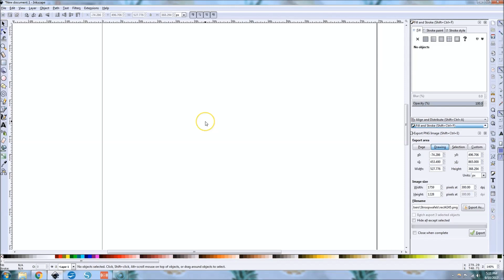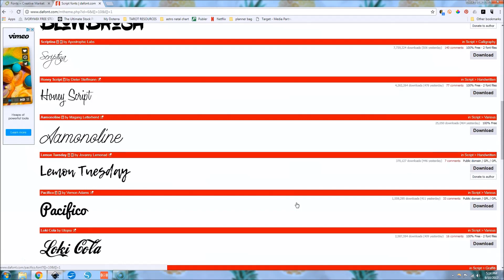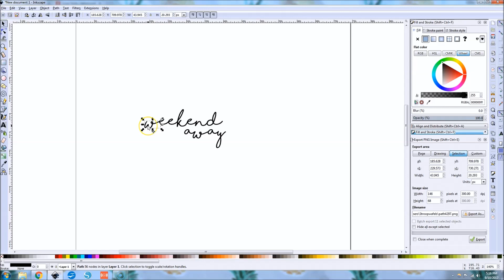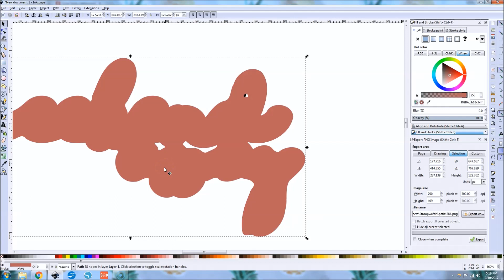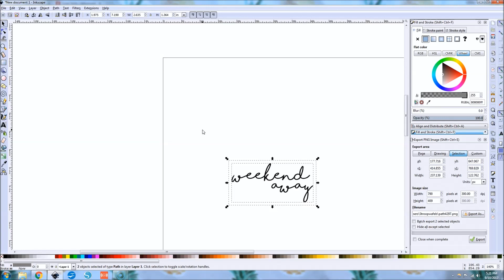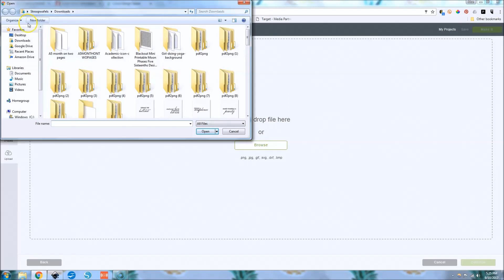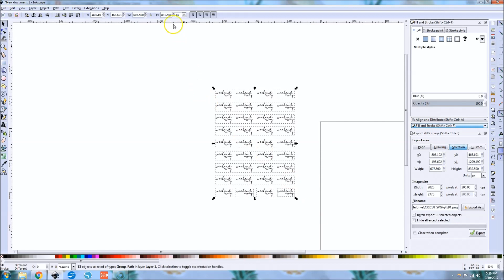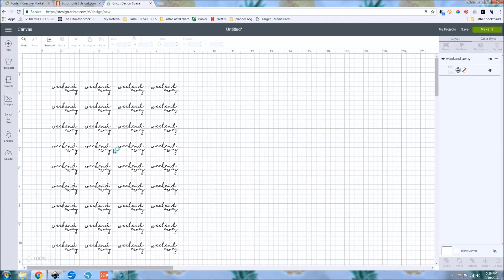Cricut + Inkscape Tutorial // How to Make an Offset in Inkscape Around Words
Hey there guys!!! Today's video is about using inkscape to create an offset or bubble around a quote or set of words so that you can print then cut phrases with your Cricut Explore.

It may seem a bit complicated at first but if you have enough patience and go at it with a positive attitude, I know you can do it!

My !! New !! Cricut Group exclusively for Printable Stickers ready to cut with your Cricut Explore!

My favorite Sticker Paper

Five Sixteenths Designs Planner Printables shop

Current Favorite Sticker Paper ::

Yens Full Sheet Labesl

and Office Depot Label paper.  The Amazon one is more affordable though!

(yeah, when I signed up for my EC account, I spelled my own name wrong)

++ OTHER STUFF ++

My Favorite Affordable Make Up Brushes from Amazon

B L O G   P O S T S

Category
Howto & Style
License